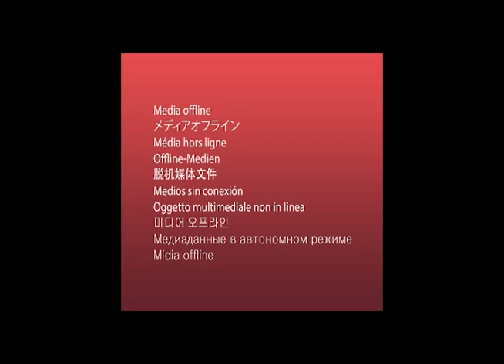Mats Olsson – Törnfåglarna (Meggie's theme from the Thornbirds)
From Album 'Pianopärlor' (1987)